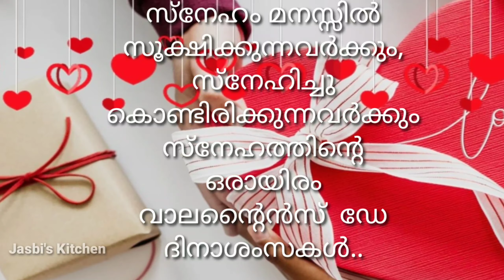valentine's day special romantic song♥️❤️💝/malayalam romantic song/love song/status video/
february14#
malayalamlovesong#